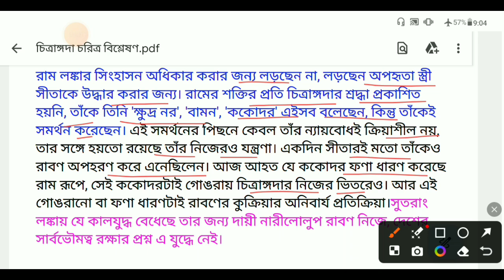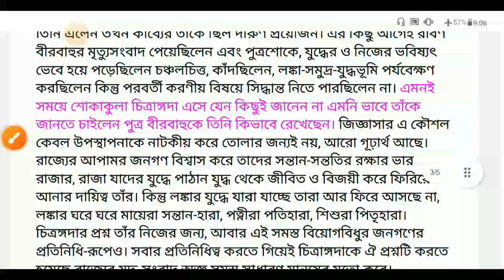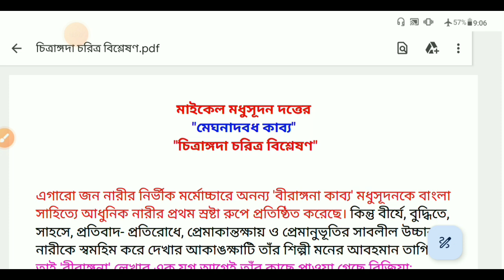মেঘনাদবধ কাব্যের চিত্রাঙ্গদা চরিত্র | মেঘনাদবধকাব্য চিত্রাঙ্গদা চরিত্র বিশ্লেষণ |মাইকেল মধুসূদন দত্ত